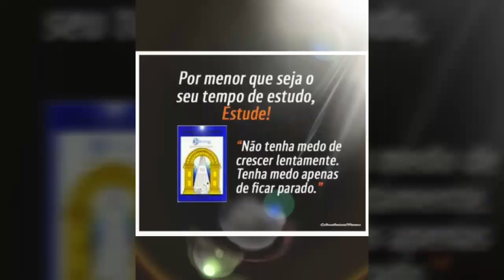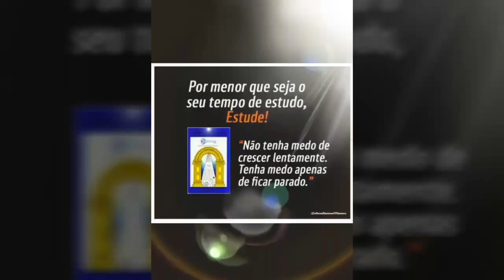CUIABÁ 300 ANOS: 12/11/2017: PLANALTO: BANDA UNIVERSO EM DESENCANTO - CULTURA RACIONAL - CUIABÁ/MT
CUIABÁ 300 ANOS: 12/11/2017:

APRESENTAÇÃO DA BANDA UNIVERSO EM DESENCANTO - CULTURA RACIONAL, COMPLETAMENTE INTEGRADA COM AS FESTIVIDADES EM COMEMORAÇÃO AO ANIVERSÁRIO DA NOSSA AMADA CUIABÁ - CIDADE VERDE, RUMO AOS SEUS 300 ANOS.

BAIRRO PLANALTO - CUIABÁ/MT